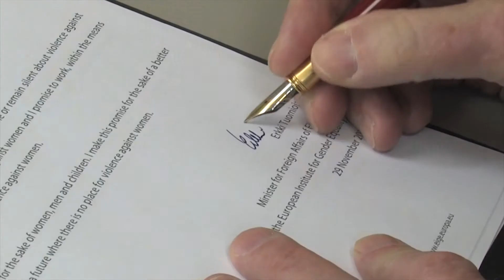EIGE White Ribbon Campaign - Minister Erkki Tuomioja statement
Finnish Minister for Foreign Affairs Erkki Tuomioja statement for the White Ribbon Campaign